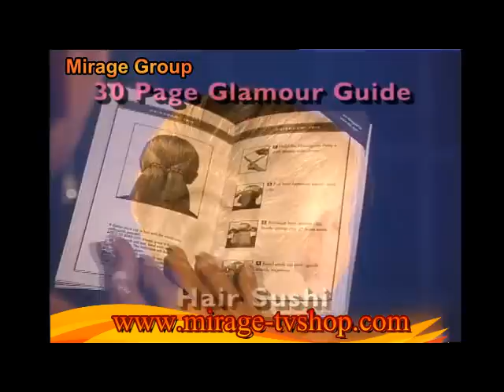التوكة اليابانية العجيبة Hairagami Video